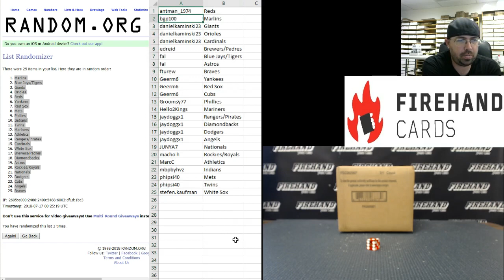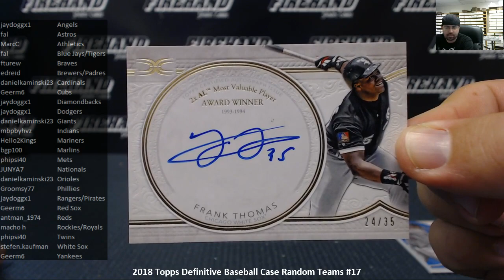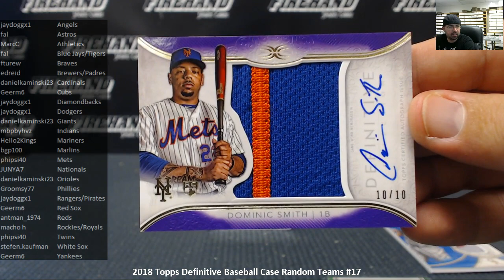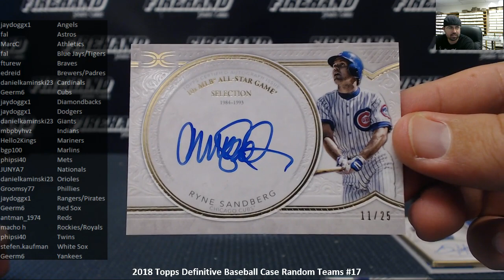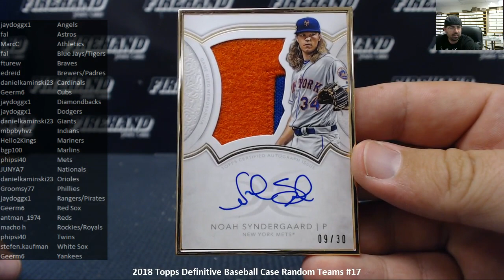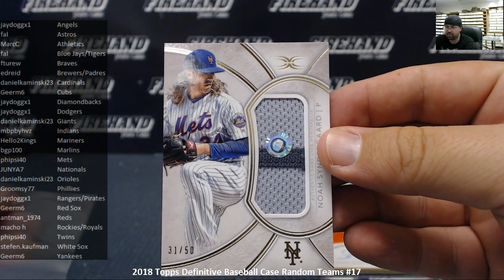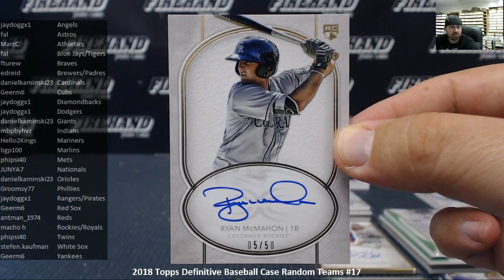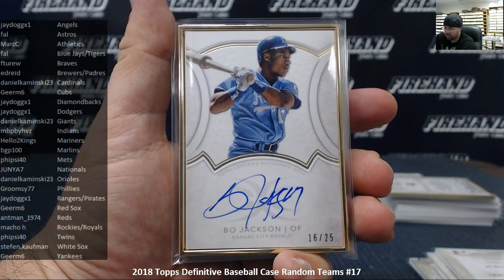7/16/2018 2018 Topps Definitive Baseball Case Random Teams #17